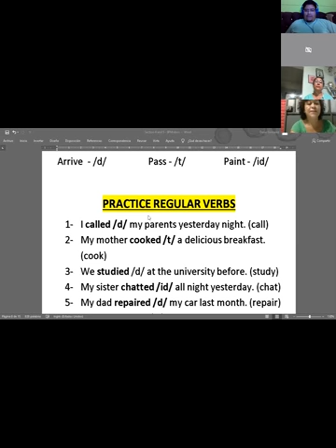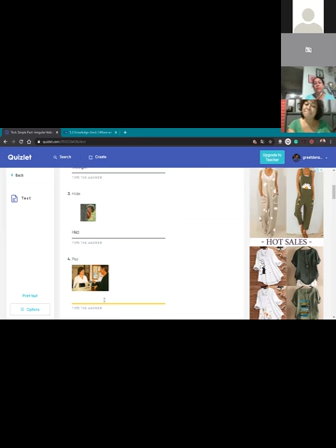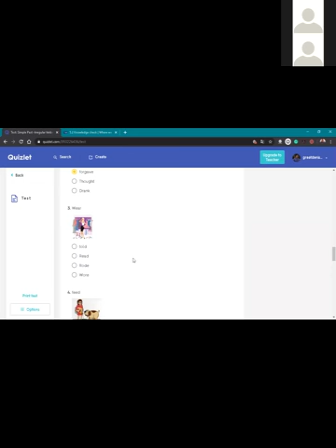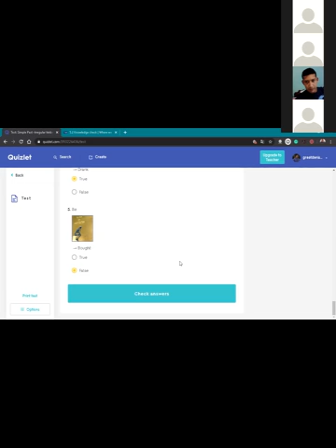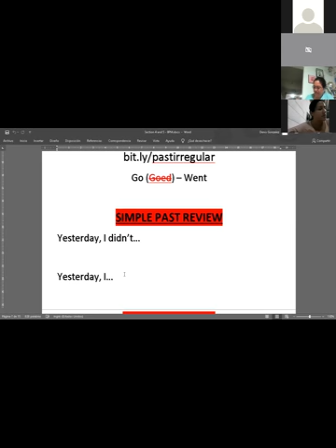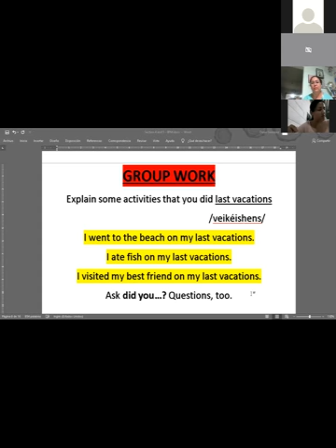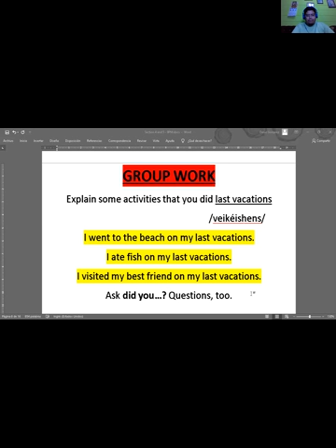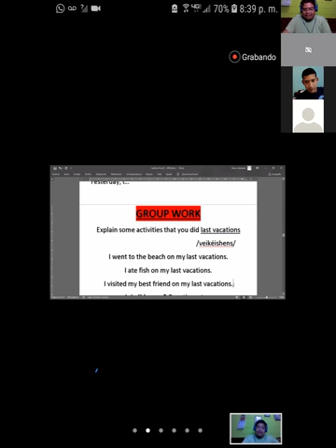Ingles Corporativo- Regular and Irregular Verbs Practice